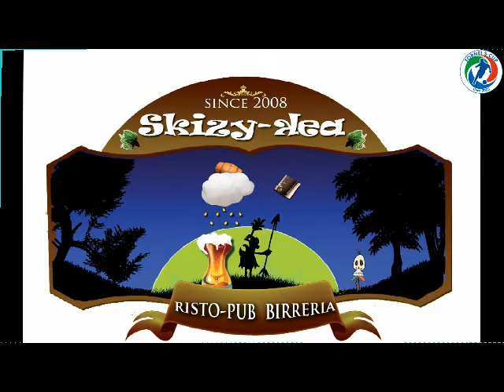Red Devils Killers